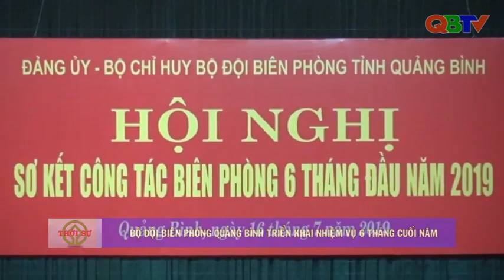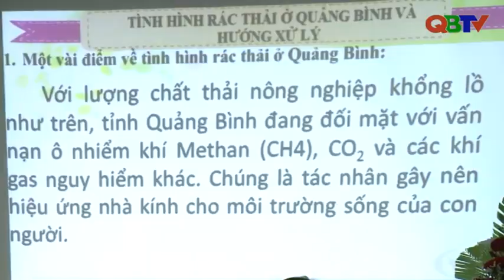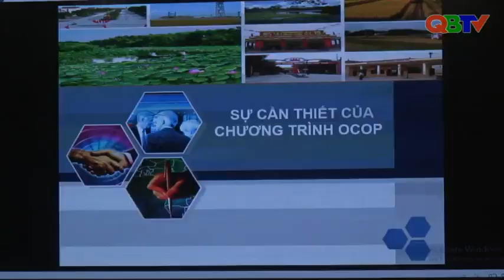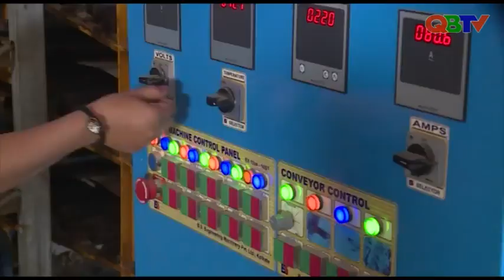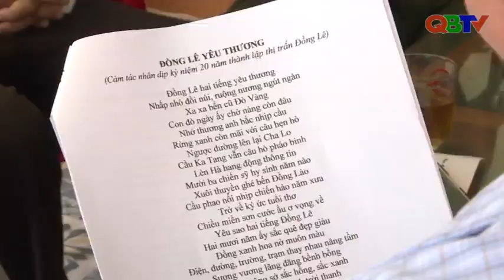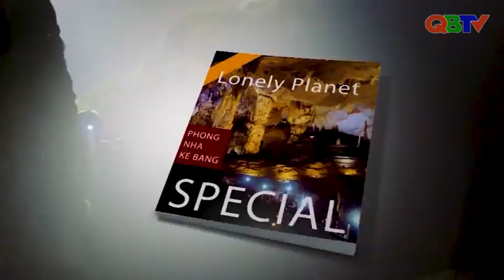Bản tin Thời sự Quảng Bình trưa ngày 17/7/2019